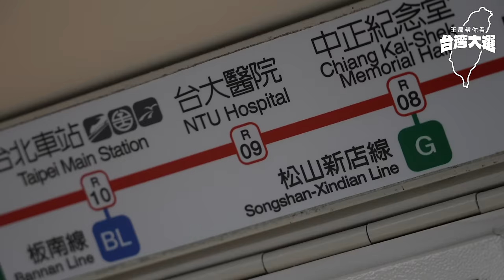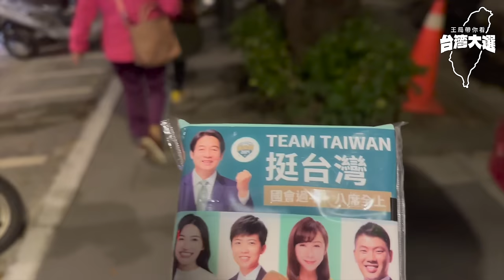王局带你看台湾大选之七：民進黨造勢晚會觀察｜赖清德｜萧美琴｜民进党｜台湾总统大选｜民进党总部｜挺台湾｜蔡英文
1月11日晚，台北凯达格兰大道，民进党选前最为声势浩大的造势晚会在此举办。
已经看完了民众党和国民党造势晚会的王局来到此处探访，这也是王局时隔四年再次来到凯道观选。比起四年前，民进党变了吗？